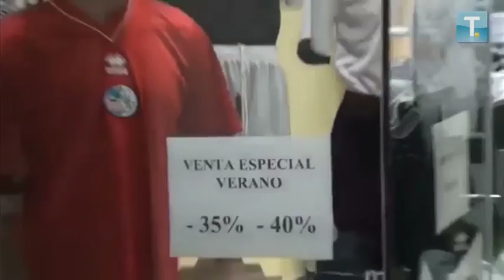Un año sin la Unión Deportiva Salamanca